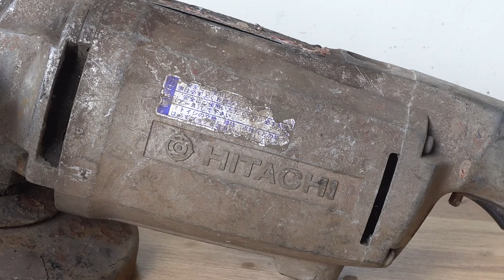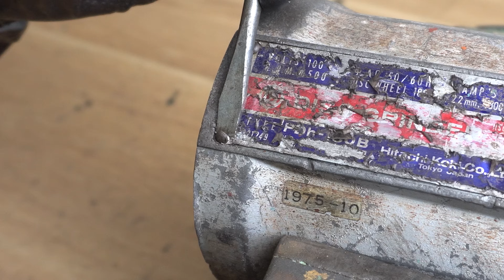1975 Disc Grinder Restoration | Hitachi PDh-180B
This is a video about the process of restoring the  Disc Grinder . It was made in Japan by Hitachi, type PDh-180B. I bought it online for 15$. It's in a rusty condition and hasn't worked for a long time
*  Disc Grinder Information *
- Brand Hitachi
- Type PDh-180B
- VOLTS 100V
- Frequency 50/60 Hz
- DISC Wheel 180*6*22mm, 4300m/min
- R.P.M 6500
- AMP'S 13
I'm very happy to receive your feedback, advice, suggestions to improve myself.